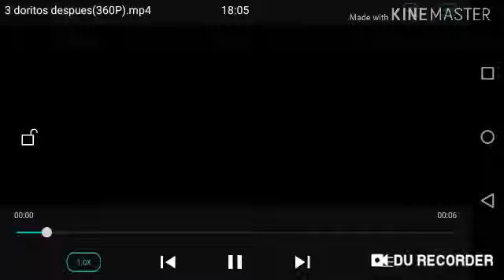MLP A DONDE VAS CAMBIANTE